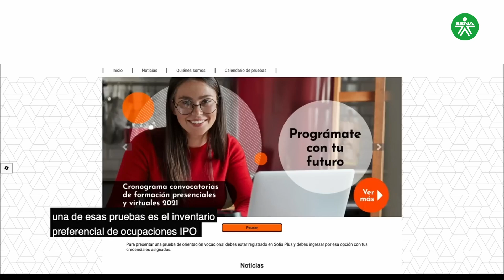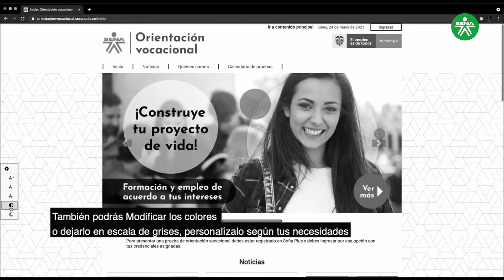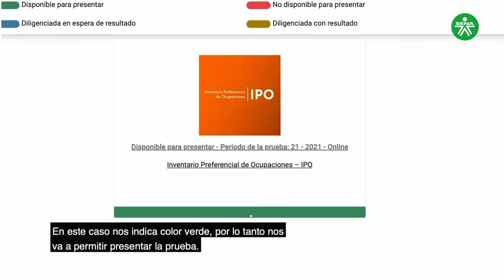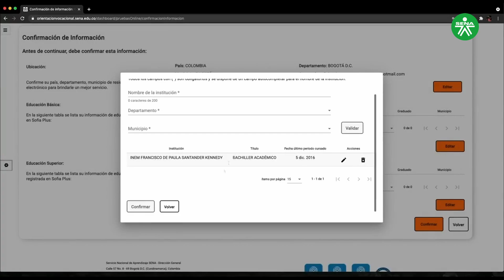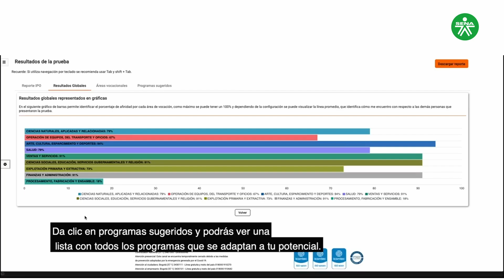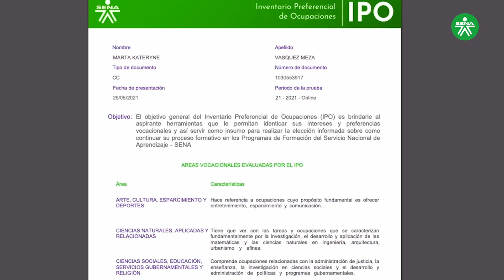Conoce el nuevo servicio de Orientación Vocacional del SENA#TuVocaciónSENA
La estrategia de orientación vocacional del SENA analiza los gustos y las preferencias del usuario y le entrega un portafolio de programas de formación, en este video conoce todo lo que debes saber sobre este servicio.